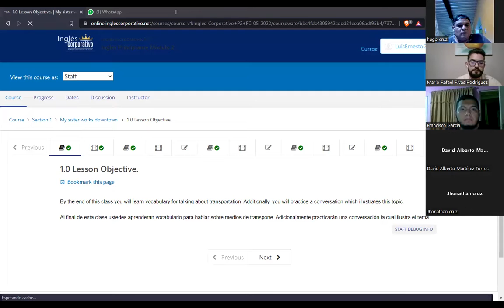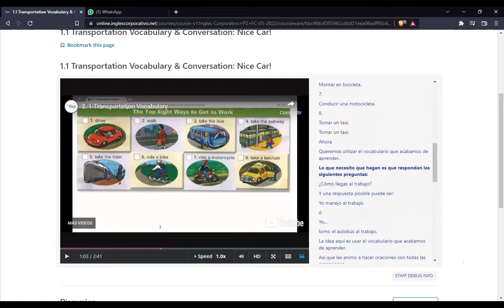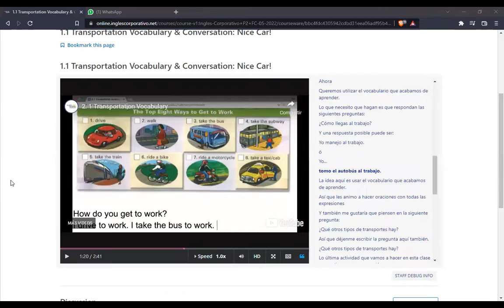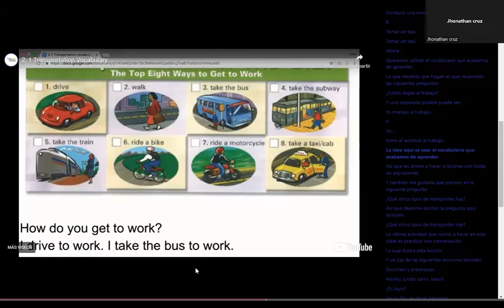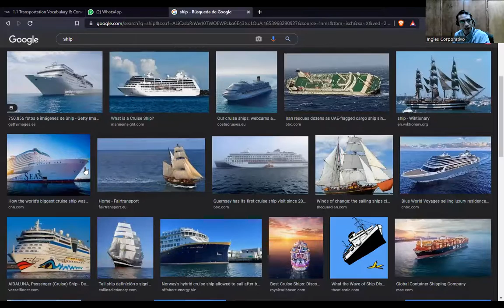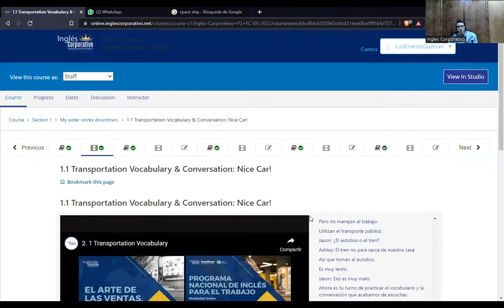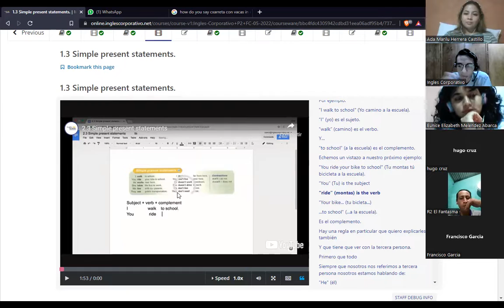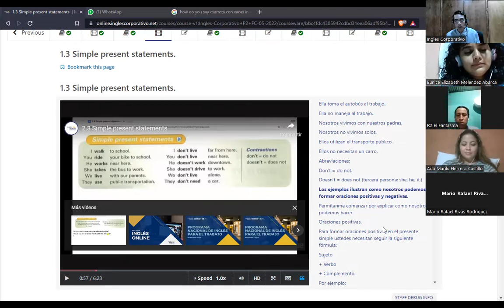Ingles Corporativo - MÓDULO 2 - clase 1